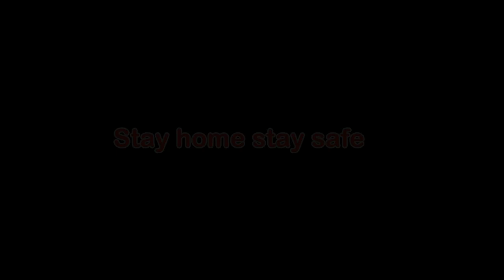hotspotlover#2020 ye hotspot diki ll ये होटस्पोट दिकी llcomedy horror video new 2020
# ये होटस्पोट  दिकी #
आणि घरी रहा काळजी घ्या. stay home stay safe
कलाकार
शरद अडगले
कुंदन अडगले
सुहास पवार
ओंम गायकवाड
अमोल डोभले
अलौक अस्वरे
केशव कांबळे
फिमेल वाइस
राणी कांबळे
शंटिंग वाले
केशव कांबळे
एडिट वाले पन केशव कांबळे
संगीत
इंटर्नेट फ़्री
स्टोरी
केशव कांबले आणि टीम
केके फिल्म्स आणि एन्टरटेन्मेन्ट
केशव फोटोग्राफी
हा वीडियो फक्त मनोरंजना साठी बनवला आहे तर एन्जोय करा